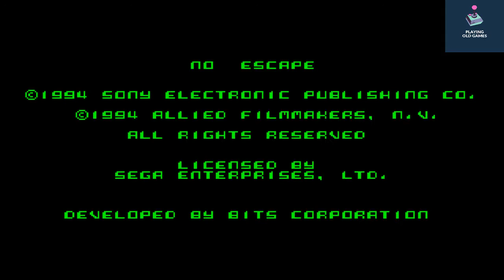No Escape - Sega Genesis (Temple Run Father?)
No Escape is a video game developed by Bits Corporation and published by Psygnosis for the Sega Genesis and by Sony Imagesoft for the Super Nintendo Entertainment System, based on the film of the same name.

Next Generation reviewed the Genesis version of the game, rating it 1 star out of five, and stated that "the only way to escape the annoying gameplay, repetitive soundtrack, and frustrating control is to not get caught buying this game!"